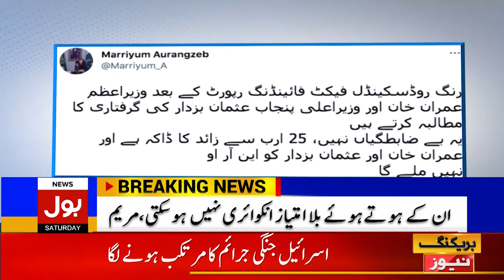Maryam Aurangzeb Slams Govt on Ring Road Scandal | Breaking News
Inquiry unearths Rawalpindi road project fraud